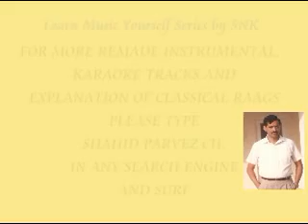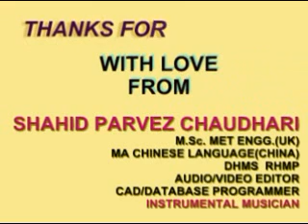RAAT CHALI HAY JHOOM KE INSTRUMENTAL BY SHAHID PARVEZ CH